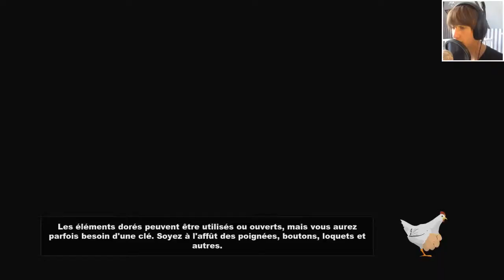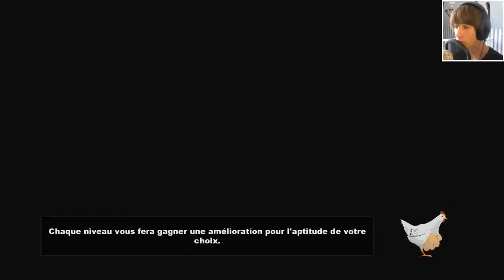South Park : Le Bâton de la Vérité | Face-Commentary - Episode #24 : La chasse c'est WTF !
Hey, Nouveau Let's Play sur South Park : Le Bâton de la Vérité (The Stick of Truth) en Face-Commentary. Il est sortie chez nous le 6 mars sur PC, Xbox 360 et PS3. C'est éditée par Obsidian et Développé par Ubisoft et c'est du jeux de rôle à la sauce South Park. Le jeux est déconseillé aux moins de 18ans. Le jeux sur console a était censuré mais là on joue sur PC donc pas de censure !

Vight-quatrième épisode où on termine à peu près la quête de la chasse en découvrant des bêtes tellement WTF.

● Intro : Good Charlotte - The River ft. M. Shadows, Synyster Gates